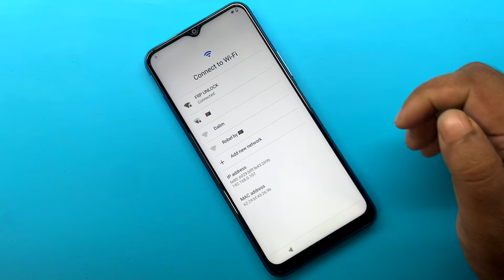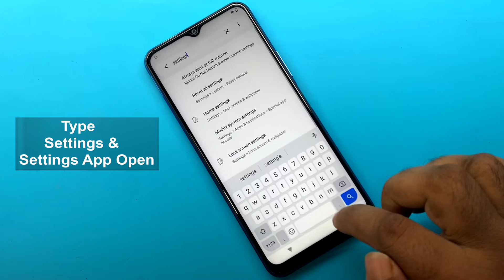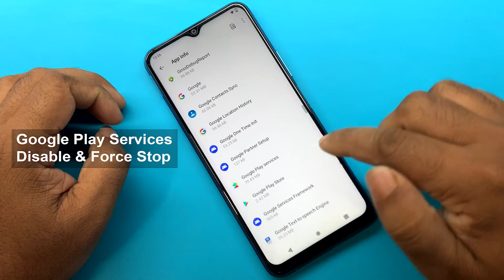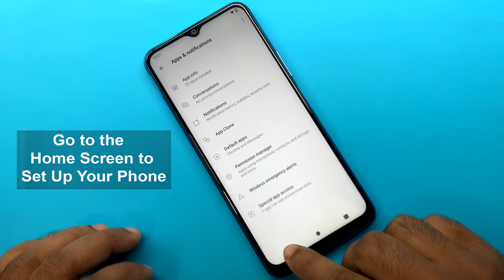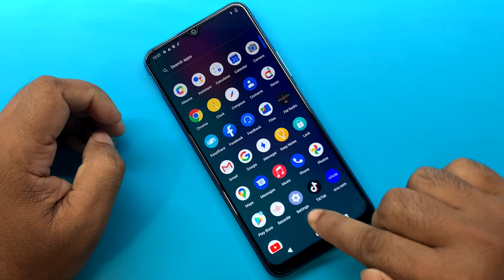Vivo Y20 2021 FRP Unlock Android 11 | Vivo V2043 Google Lock Bypass | Vivo Y20 FRP 2022 (Without PC)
ʟɪᴋᴇ   |  sᴜʙsᴄʀɪʙᴇ   |  sʜᴀʀᴇ   |  ᴄᴏᴍᴍᴇɴᴛ
●▬▬▬▬▬▬▬ஜ۩۞۩ஜ▬▬▬▬▬▬▬●

My New Channel [ Afrad Telecom ] Please Subscribe : 0:01

Symphony,Walton,Htc,Itel,Lava.

                              ᴛʜᴀɴᴋ ʏᴏᴜ
  ●▬▬▬▬▬▬▬ஜ۩۞۩ஜ▬▬▬▬▬▬▬●